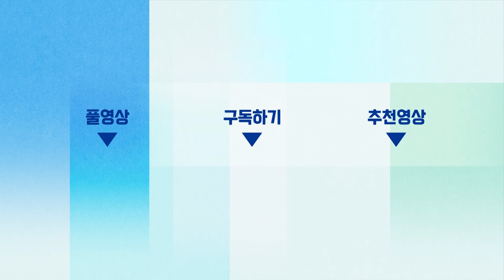[핫클립] 패럴림픽을 위해 땀 흘려온 혼성 유타포어 선수들 / YTN 사이언스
조정(혼성 유타포어)
남녀 각 두명의 선수와 앞에 선장 역할 해주는 콕스 총 다섯 명이 이루어진 팀으로 배를 타는 종목
시각장애인 선수와 지체장애인 선수로 이뤄져 있습니다.

우리에겐 아직 파리에서의 축제가 남아있습니다.
빛의 도시, 프랑스 파리가 챔피언들의 활약을 기다리고 있는데요.
8월 28일부터 9월 8일까지 개최되는 제17회 2024 파리 하계 패럴림픽!
태극전사들의 패기와 열정으로 다시 물들 파리를 기대하며
파리를 빛낼 대한민국 장애인 국가대표 선수단을 함께 만나러 가볼까요?

패럴림픽을 위해 땀 흘려온 혼성 유타포어 선수들 / YTN 사이언스